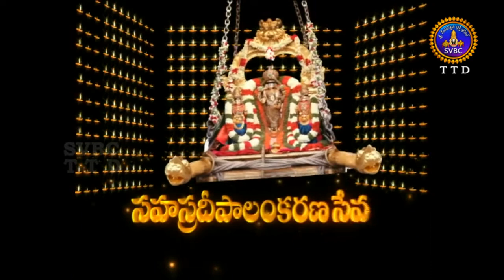Srivari Sahasradeepalankarana Seva | 11-05-18 | SVBC TTD